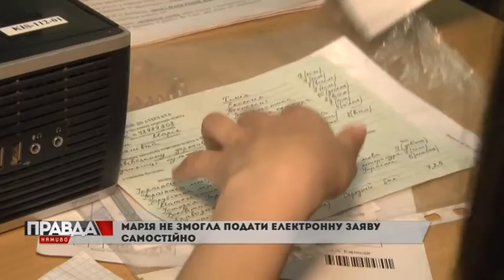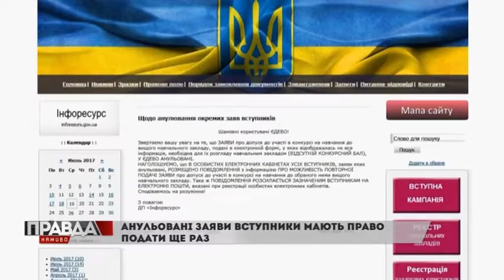МАЙБУТНІ СТУДЕНТИ, УВАГА!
З електронної бази зникли близько сорока тисяч заяв вступників. Йдеться про ті документи, у яких не був порахований конкурсний бал. Відтак абітурієнтам вчергове доведеться реєструвати заяви. Більше у сюжеті моїх колег.